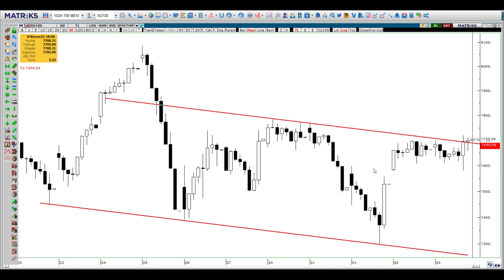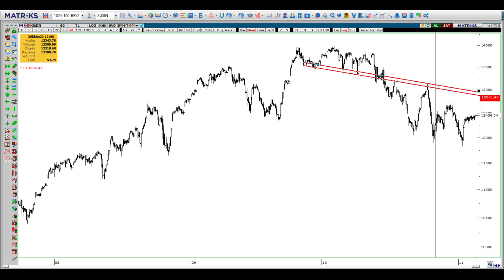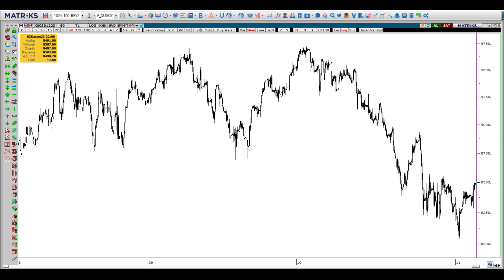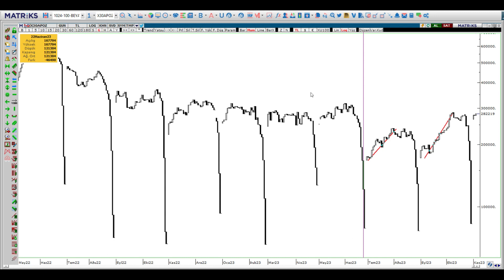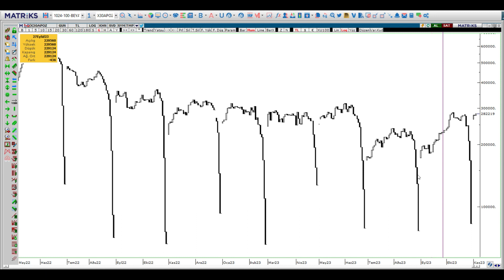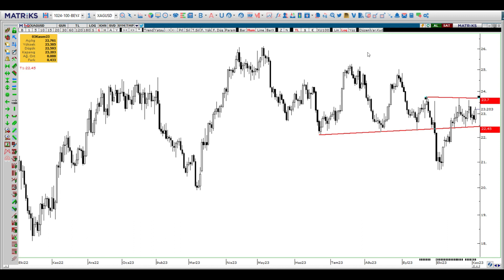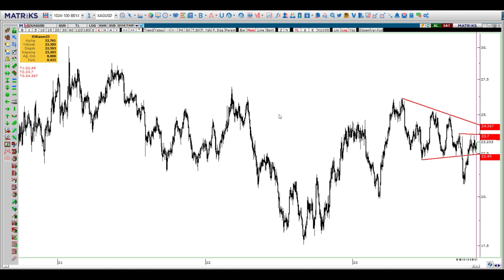YENİ BİR YÜKSELİŞ BAŞLAR MI..HAFTALIK DEĞERLENDİRME .30 EKİM haftası borsa dolar altın VİOP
6 KASIM haftası Borsa Dolar Altın Viop teknik analiz grafik yorumları borsa dolar altın banka garanti aselsan ereğli thy akbank kardemir borsa analiz bitcoin crypto btc dolar yorumları dolar ne olacak dolar ne olur altın yorumları gram altın analiz foreks forex fx kripto ripple sisecam dohol karsn arbitraj apsd açık pozisyon sayısı borsa istanbul borsa yorum hisse analiz temel analiz teknik analiz hisse yorumu yükselecek hisseler hisse önerileri